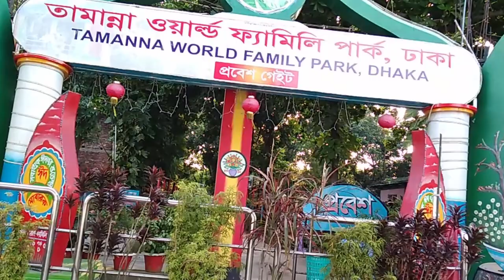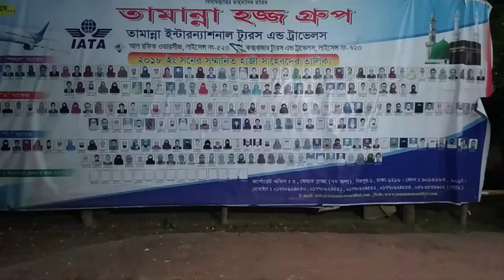Tamanna world family park।VLOG ।Mirpur veribadh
Tamanna world family park is most popular and famous park in Dhaka which is located turag river near at Dhaka Mirpur.

Location: From  Mirpur 1 to mirpur dia bari to tamanna park